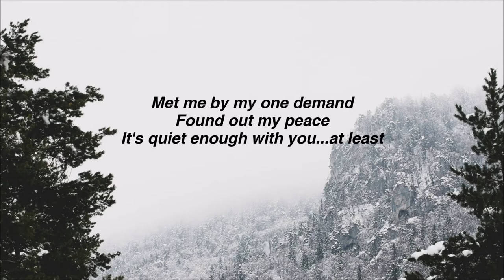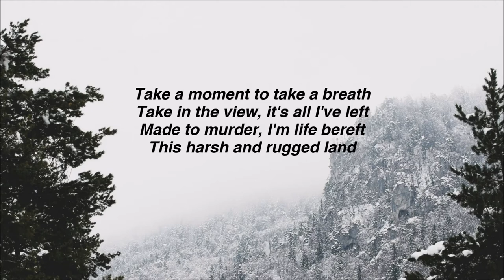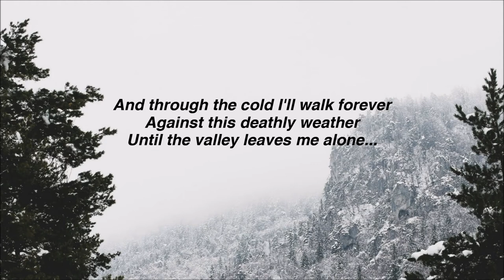Cougar (Demo) - Adam Grae (with Oak Studios) | LYRICS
"I decided to make this as a break from the usual music production and writing I do. The same old thing got really tiring so this was just something to mix it up a little for myself; hence why I only mixed as far as demo quality before deciding it was decent enough to share. Thanks for listening."